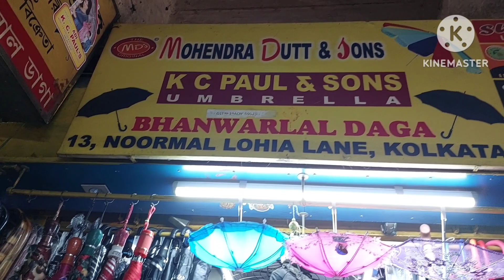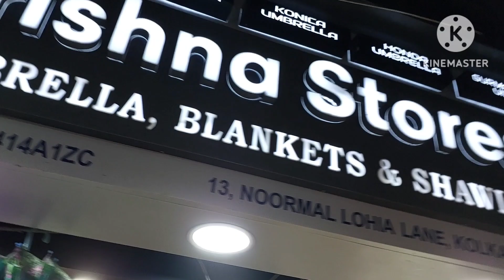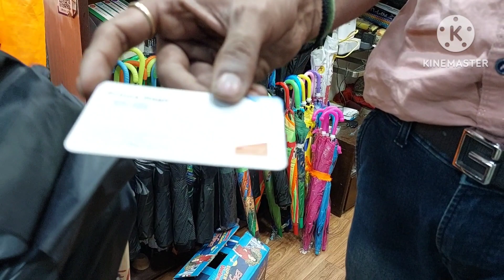কলকাতা পাইকারি ব্যান্ডেড ছাতা মার্কেট| umbrella wholesale Market in kolkata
কলকাতা পাইকারি ব্যান্ডের ছাতা মার্কেট | Umbrella wholesale market in Kolkata

promotional. This channel is only for the information & is
not responsible for any type of profits, loss or any
damages. IT you dedie
If you deals or purchase anything will be at your
Peee recenrch before doing
own risk. Please survey & make research before doing any
business. This videos is only for the Market Basic
information.